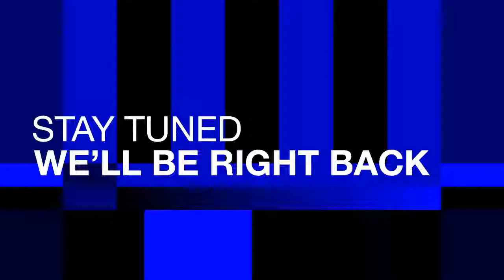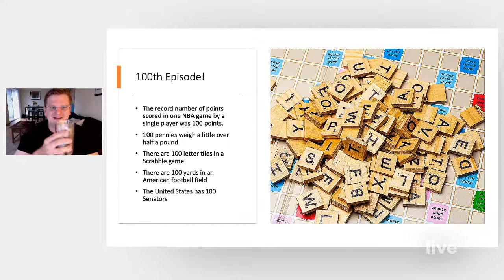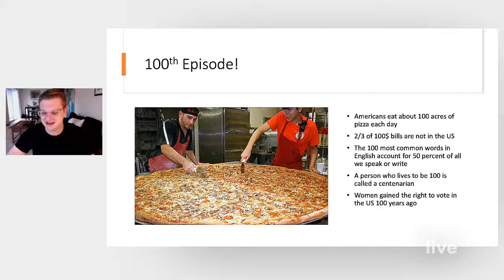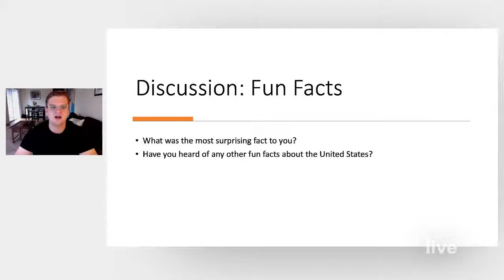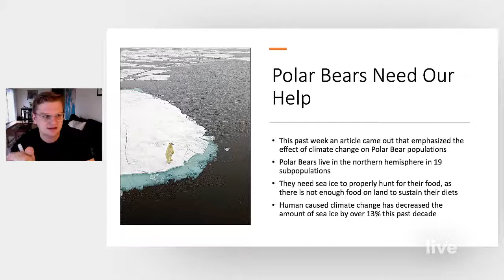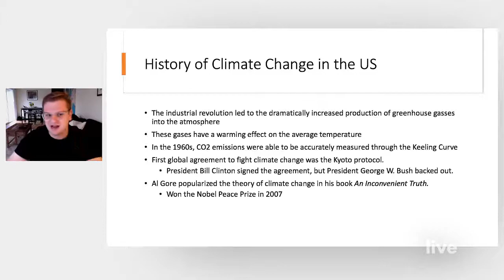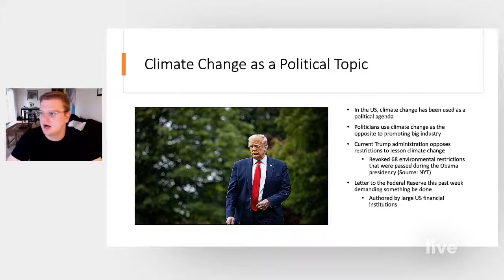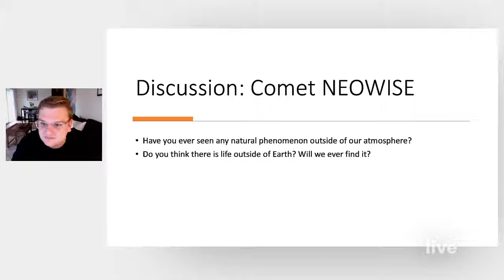Last Week In America: AMC Online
Are you interested in current events in America? Then we welcome you to our online discussion group Last Week in America which focuses on American current events of that particular week. This is a great way to practice your English as well as discuss topics ranging from politics to history to economics to popular culture. Whatever Americans were talking about yesterday will be what we’re talking about today!

Led by Robert Snyder, AMC intern.